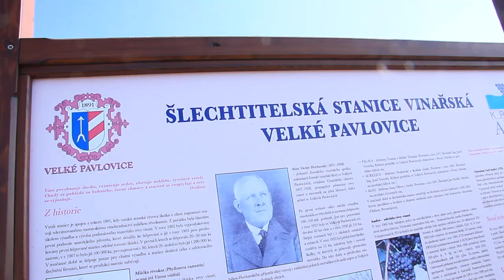Morava - Na koštu - PeFu&Lukyson [Vlog]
Na koštu ve Velkých Pavlovicích.